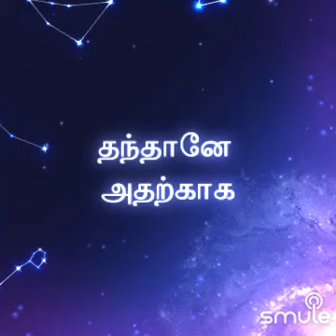kannaale kadal kaditham